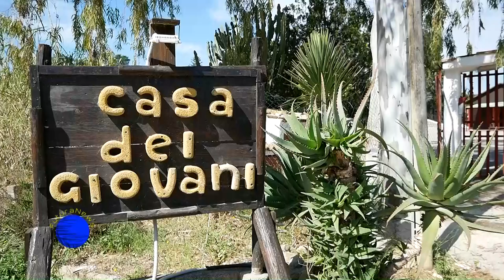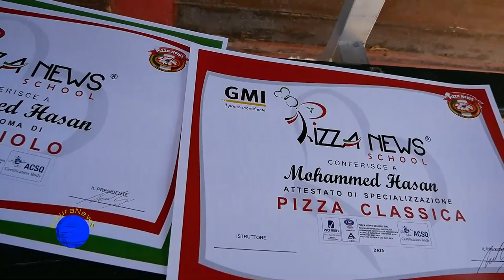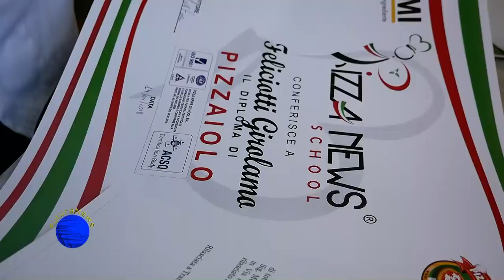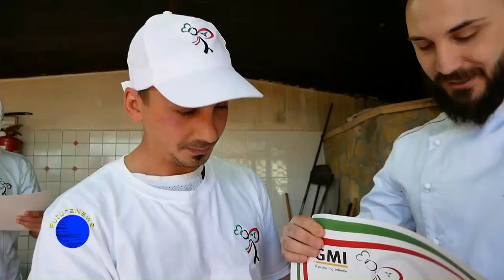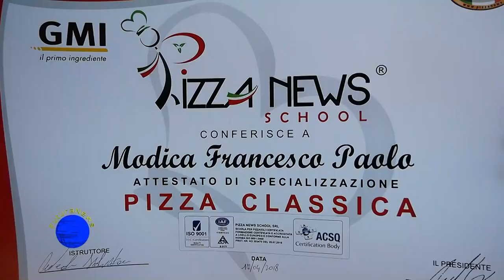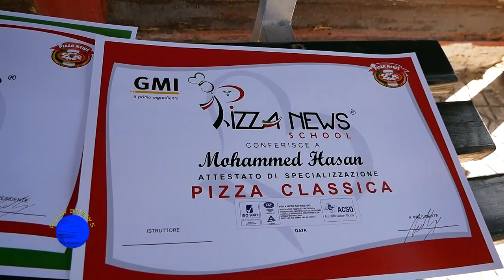Casa dei Giovani, consegna attestati pizzaioli